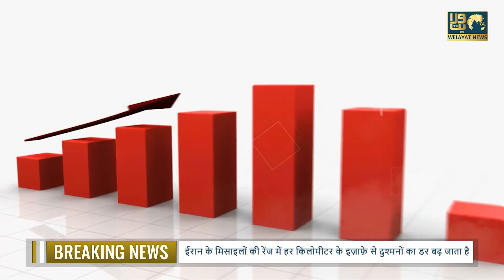आखिर ईरान की मिसाइलों से दुश्मनो में इतना खौफ क्यों ? देखिये रिपोर्ट ! | Welayat News